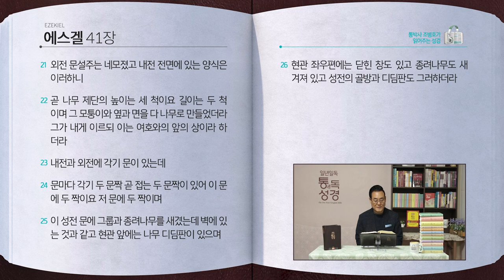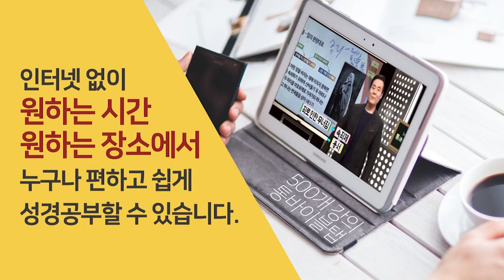[256일] 겔40~41장 | 통박사 조병호와 함께 읽는 성경통독